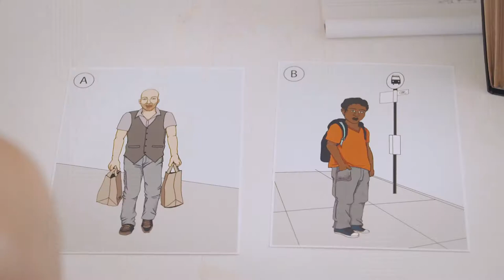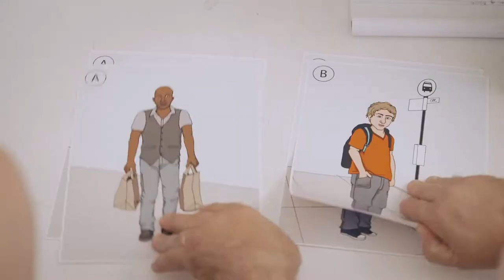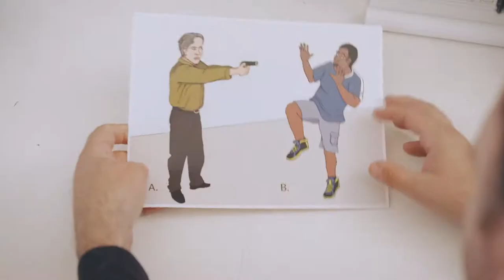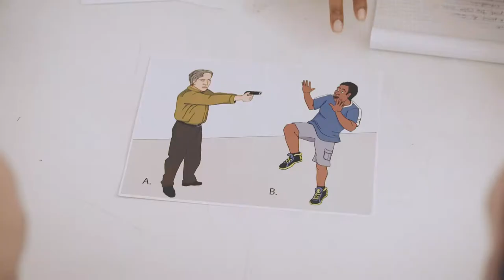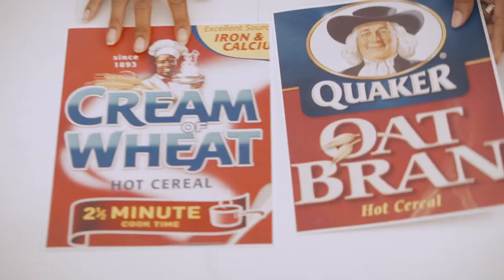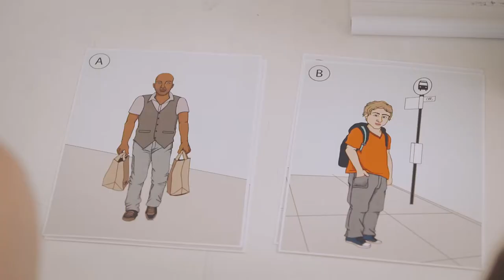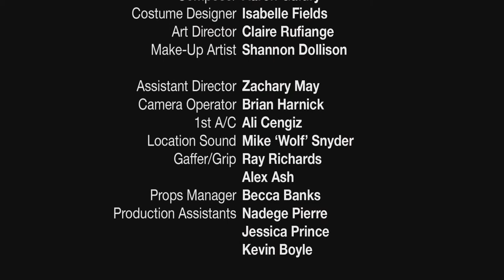Colored Blind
Written and Produced by Wayne Wilson and William Sturdivant
 Directed by Tim Naylor

To say our society has a race issue would be a gross understatement. In 2015, a new court order called for all officers of the NYPD to attend back to basics “Sensitivity Training” sessions. These sessions introduced groundbreaking new concepts like: Don’t be racist, don’t mock others and don’t hassle people for no reason. Colored Blind, follows Tom and Slater as they parse through the lessons they’ve learned and attempt to apply them on the streets of Brooklyn. Needless to say, “To Serve and Protect” just got a little more sensitive.